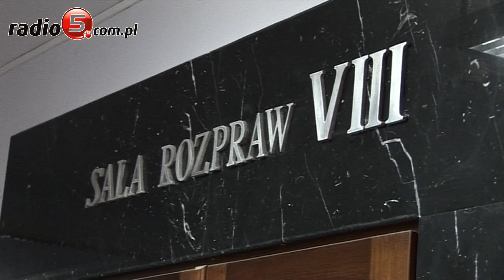Uchylony wyrok uniewinniający byłego dyrektora PUP